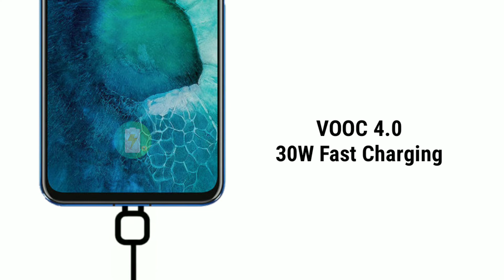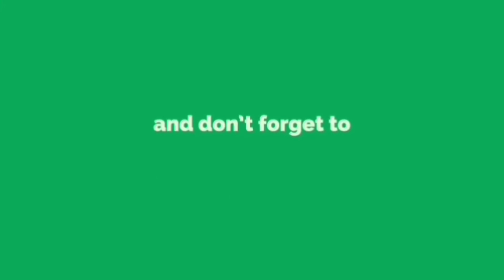Realme X50 5G Official Specifications & Features | Realme X50 Trailer Video specs,gaming,price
Hello everybody, this is Sanjay and you are watching Vision Sanjay.

Hi everyone 👋
Happy New Year 🎆. And here you have the upcoming flagship smartphone Realme X50 with 5G. This smartphone is extremely good and I am really excited for it's launch. So what about you comment your opinion in the comment section. This smartphone is loaded with lots of cool features and is also gaming and camera centred smartphone. I hope it's market price would be reasonable one, if not then it will be a big Fail. Hope you like the video.